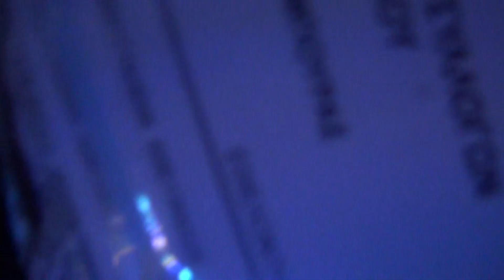ΑΦΙΕΡΩΜΑ ΣΤΟΝ ΣΤΕΛΙΟ ΚΑΖΑΝΤΖΙΔΗ 23 9 2018 VIDEO KYRIAKOS BOURAS 011